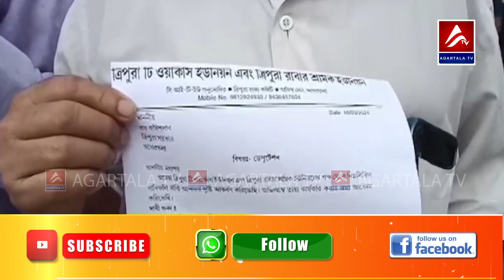Kai Ba sanmungno twiwi khorang tisakha,Tripura tea worker union.